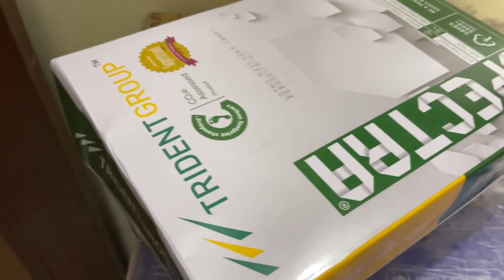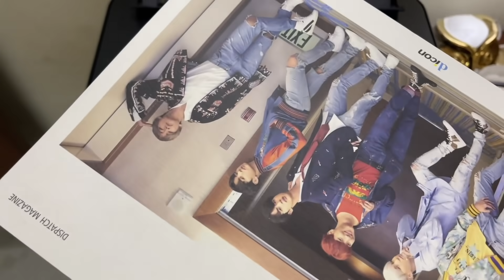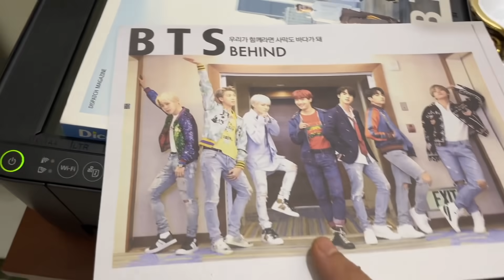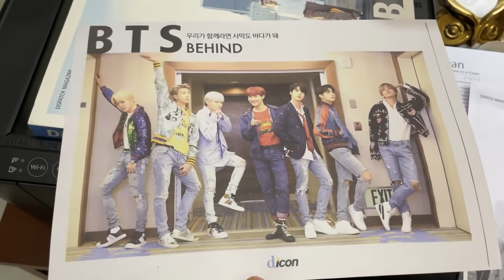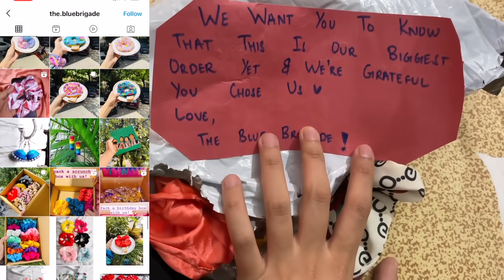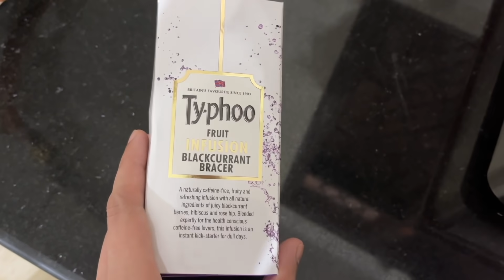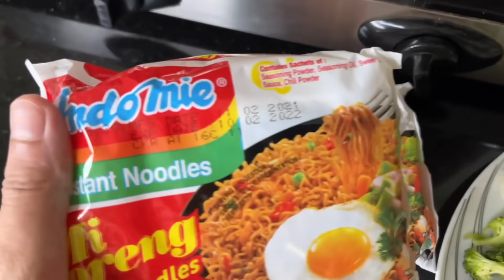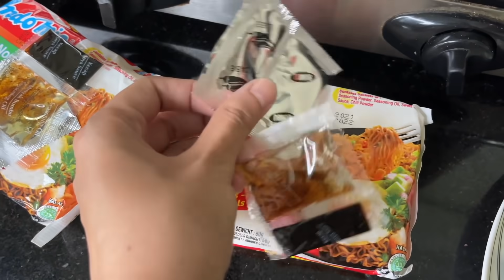My Lockdown Routine, new printer, Lunch and dinner🥗🥙Ghar ka vlog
Hey Guys,

I hope you all are well. This is my Lockdown video, I hope you enjoyed it :)

I ordered from all these small businesses to support them and you can too, if you like their products :)

Monocrom Botanical Soy Wax Candle Making KIT | Makes Rose, Lavender, Lemongrass, Eucalyptus Candles | DIY Craft Kit - (4 Glass Jars)

Indomie Mi Goreng (Pack of 40)(80g Each)

Laoganma Spicy Chilli Crisp 210g